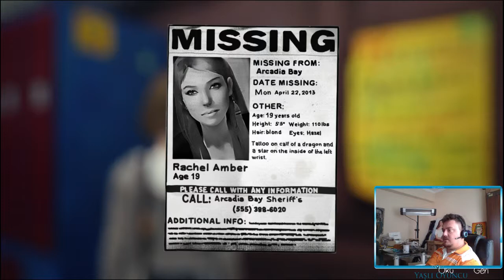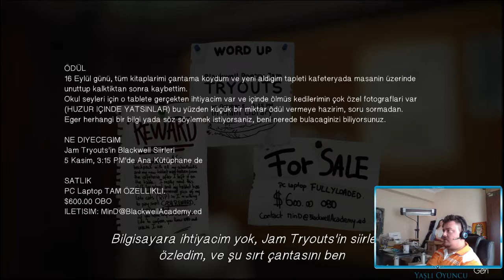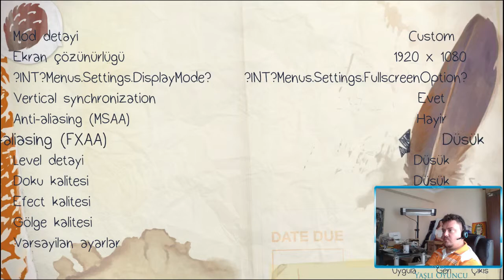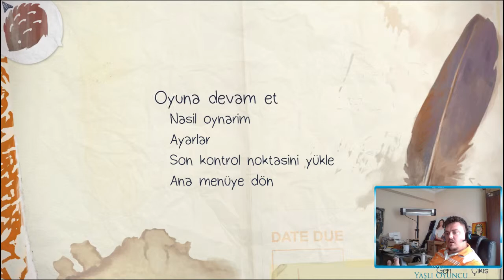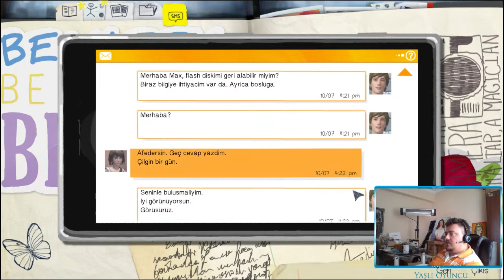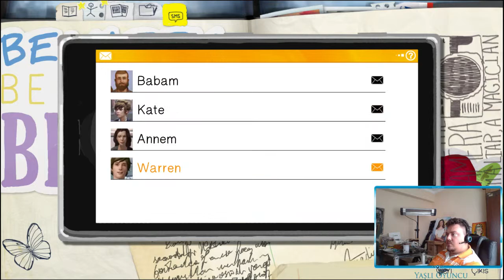[TR] Life is Strange E01 (TÜRKÇE) #2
Türkçe Yama Linki (Taner SAYDAM'a teşekkürler)

Steam: YasliOyuncu
Google+: +YASLITV